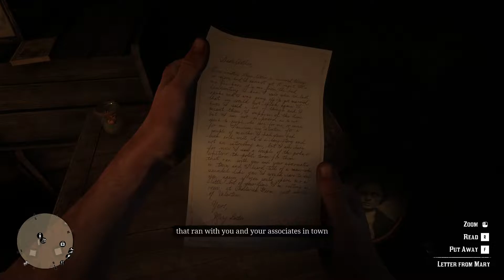Red Dead Redemption 2 (PC) Gameplay Walkthrough - Part 07